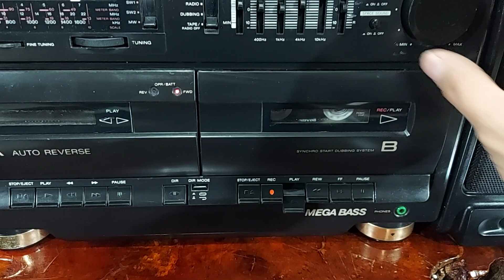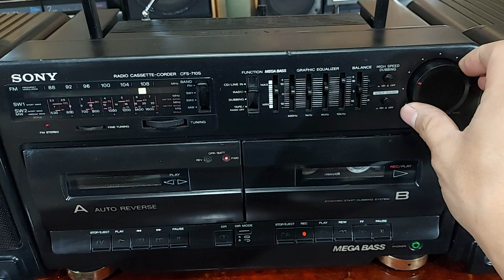Đài Radio Catset Sony 710s tuyệt đẹp | 0822111444 | điện tử tuấn thắm T77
Lại là Sony 710s ạ , một model không làm anh em thất vọng . Âm thanh mạnh mẽ , đài to cao , 2 cửa băng rất sang trọng . Thân vỏ hoàn hảo không bể dập . Hoạt động tốt các chức năng . Giá 2,2 triệu bao síp , tặng 1 cuốn băng nhé ! Số điện thoại : 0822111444 .